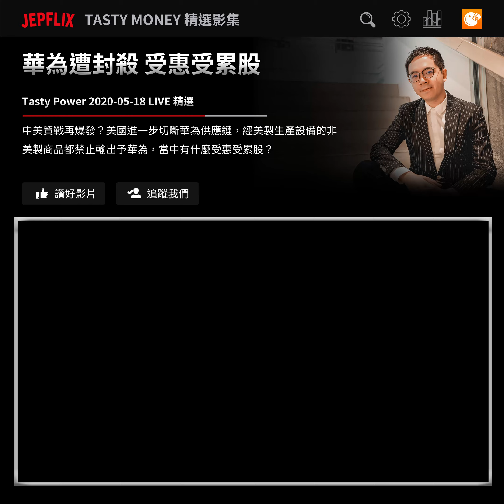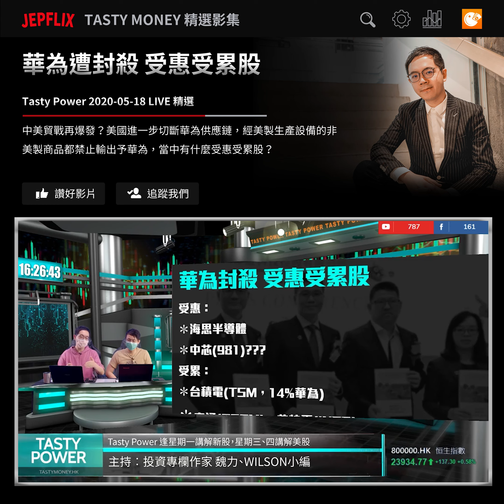華為遭封殺 受惠受累股 ｜魏力 Wilson小編｜Jepflix｜20200518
中美貿戰再爆發？美國進一步切斷華為供應鏈，經美製生產設備的非美製商品都禁止輸出予華為，當中有什麼受惠受累股？